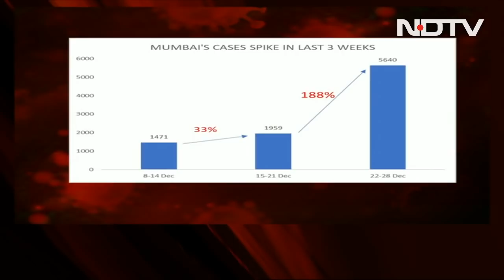The Biggest Stories Of December 28, 2021